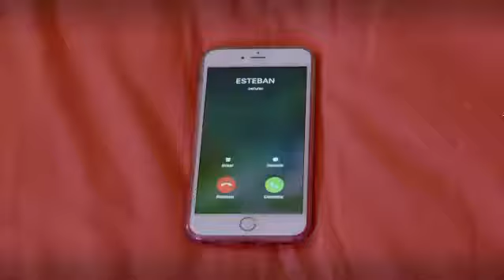La Rosa De Guadalupe - Los Tesoros Vienen En Diferentes Paquetes (Parte 1/2)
¡¡Hola a tod@s!! Mi nombre es Fernanda pero me pueden decir Feña. Hice este canal para subrles todos los capitulos de La Rosa De Guadalupe con la mejor calidad posible. Para ver siempre estas historias hermosas de amor y esperanza Suscribanse a mi canal, denle un enorme like, comenten con el hashtag LaRosaDeGuadalupeFeña y compartan para que otras personas se suscriban y puedan disfrutar de estas hermosas historias.

¡¡Nueva sesión!! Pero no se preocupen subiré los capitulos de Rosa De Guadalupe por ahora y si dan mas capitulos de Espías del Amor los subiré nuevamente. Si los llegaran a dar subiré los capitulos de Espías del Amor y La Rosa De Guadalupe.

(DÍA POR MEDIO ESTARÉ SUBIENDO HISTORIAS)

EL CAPITULO DE HOY ES